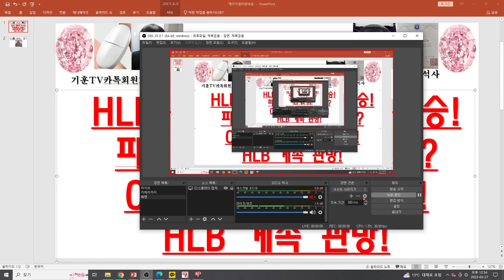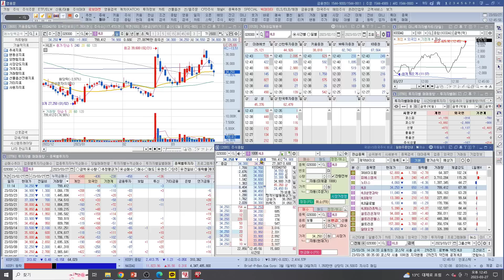[주식투자]HLB(HLB중 유일하게 제약상승!피에스엠씨와 공통점은?CART임상시작 재료?!HLB 계속 관망!)